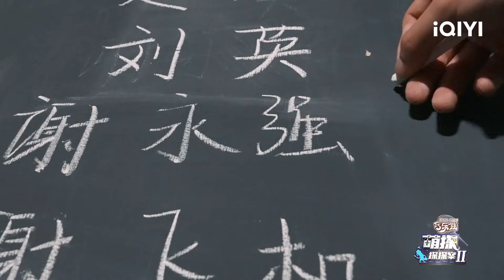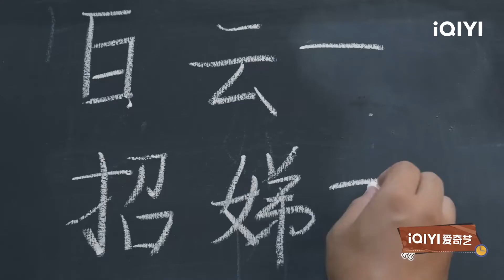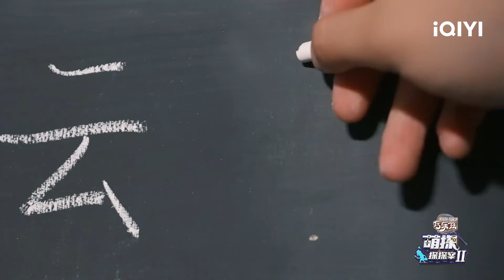张一山刘耀文心生一计伪装好人 队友互踩狠人玩法EP9| 萌探探探案2 | iQIYI精选